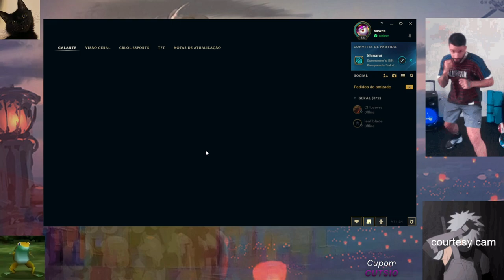COURTESY, KATAKI & GEROLIN À BEIRA DA LOUCURA - PARTE 2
Courtesy estava num belo dia e pensou em chamar seu amigo Kataki para um duo, após 12h de league of legends, eles caíram com o amigo deles, Gerolin. Feito isso, conseguiram realizar duas partidas de dor e sofrimento.

Sigam esses lindos aqui:

Courtesy sociais:
Site roxo: courtesy

Kataki sociais:
Site roxo: kattaki

Gerolin sociais:
Site roxo: gerolin21